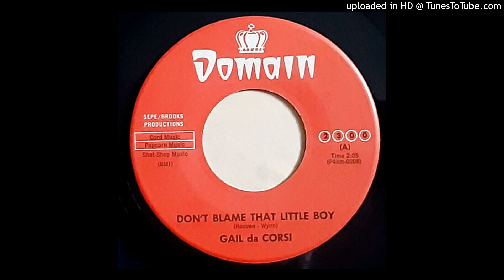Gail Da Corsi - Don't Blame That Little Boy